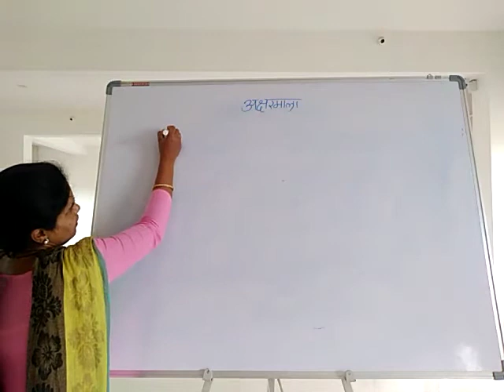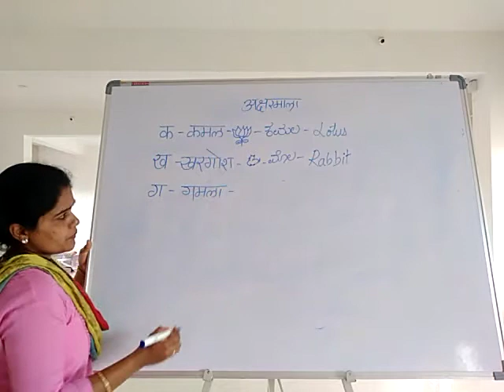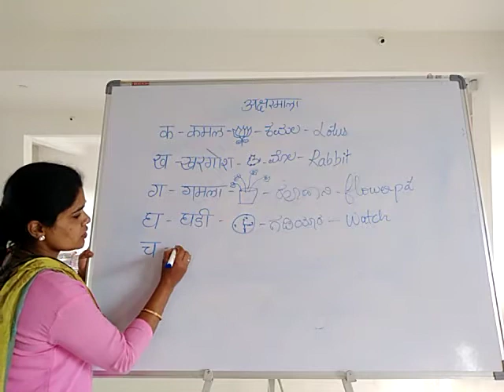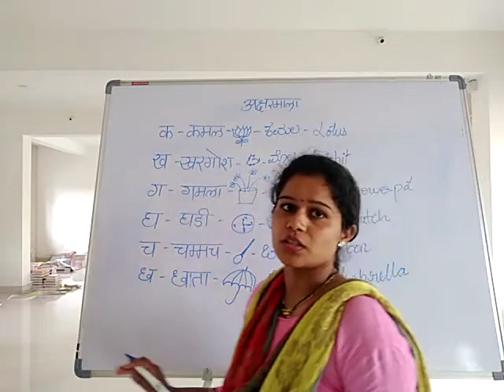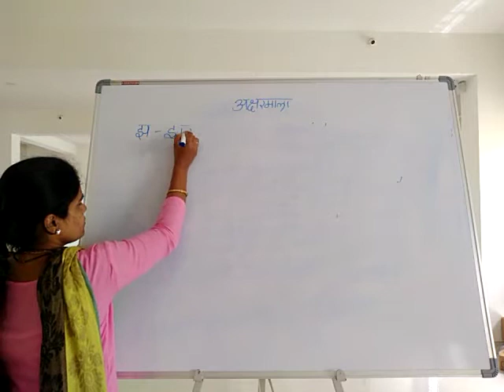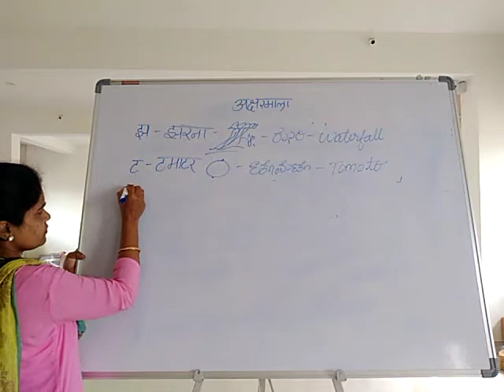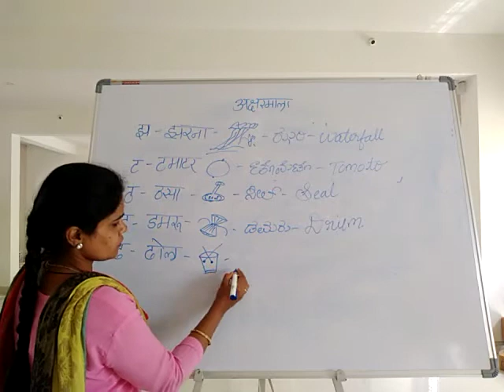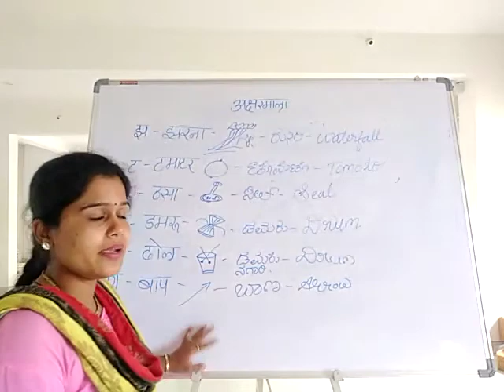Class -3 - Hindi - Aksharamala